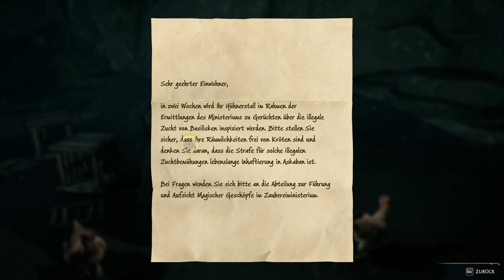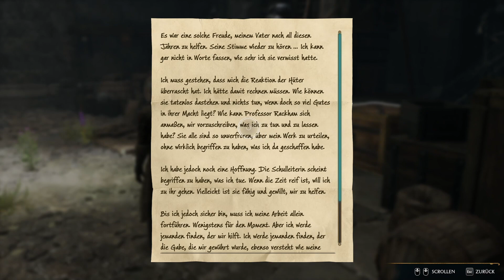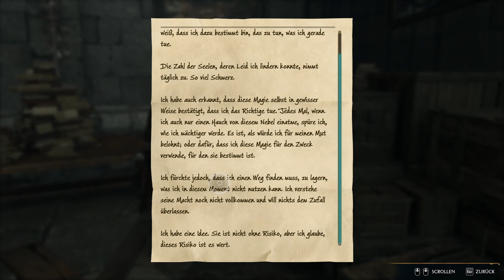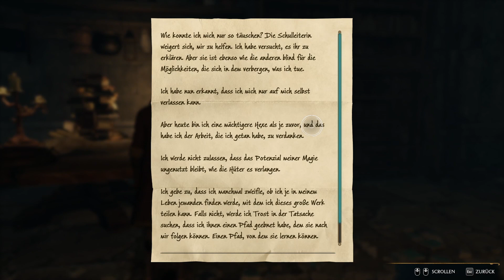Hogwarts Legacy - Isidoras Prüfung? - 029